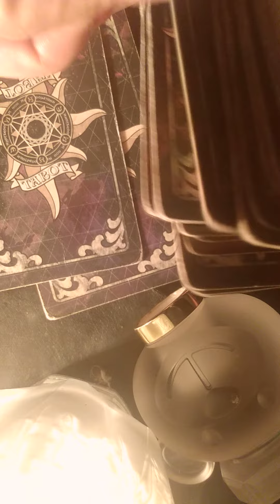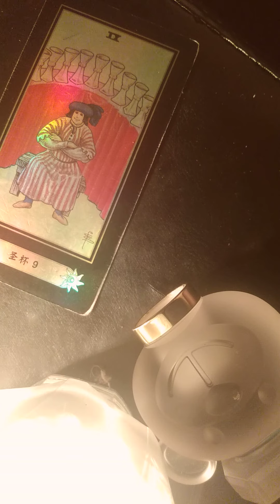Impressive 🦁 developments for Leo